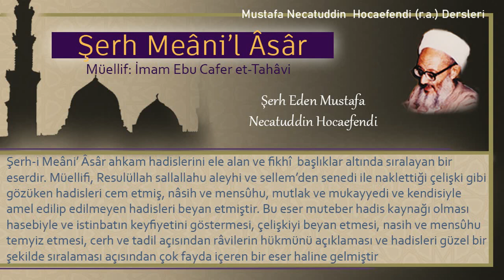167 | Çocuğun haccı | Mustafa Necatuddin